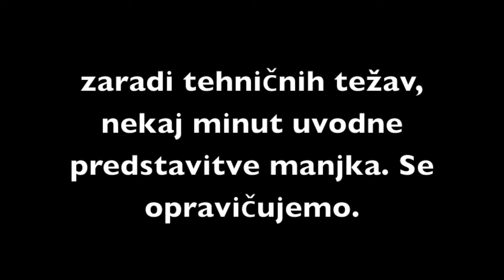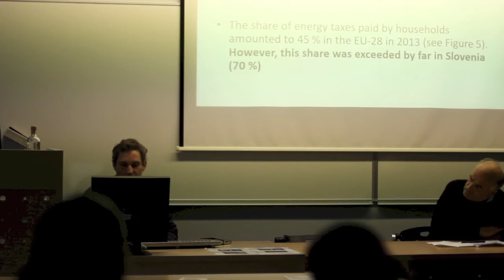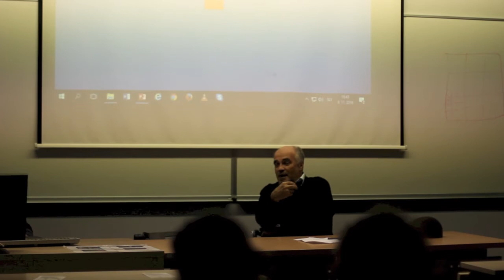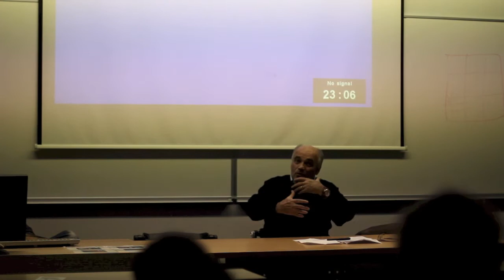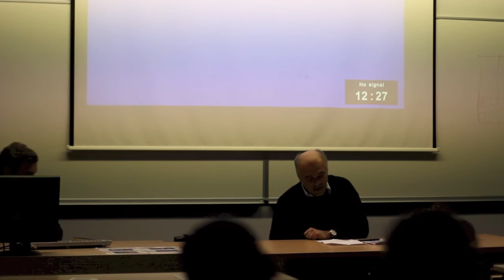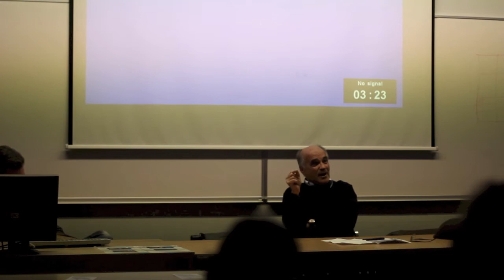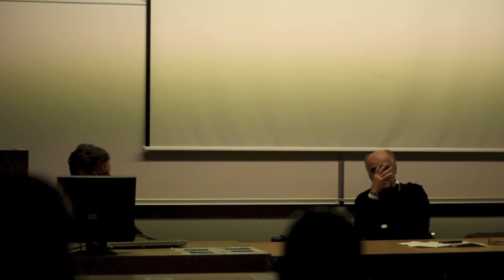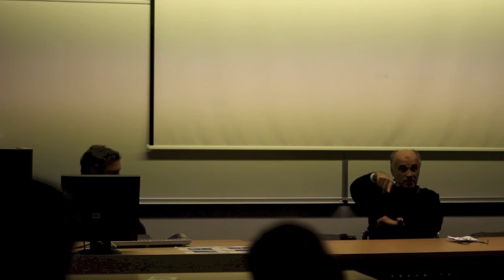Iskrin okoljski seminar: Zelena proračunska reforma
ZELENA PRORAČUNSKA REFORMA

sreda, 9. 11., FDV

Umanotera je leta 2013 v okviru projekta Plan B za Slovenijo pripravila poročilo Zelena proračunska reforma. Poročilo in njegove implikacije so bile pozitivno sprejete s strani velikega dela zainteresirane javnosti. Kot enega ključnih problemov je poročilo prepoznalo davčne olajšave in državne subvencije za okoljsko sporne procese. Cene takšnih proizvodov ne odražajo vseh družbenih stroškov življenjskega cikla blaga. Država s takšnim ravnanjem prenaša stroške okolju škodljivih praks od onesnaževalca na družbo in posameznika. To neproporcionalno bolj prizadene revne, ženske in druge marginalizirane skupine. Vse pa še dodatno otežuje zasledovanje širših družbenih ciljev, kot so okoljska vzdržnost, podnebna pravičnost in delavcem prijazen razvoj (kvalitetna, sindikalno organizirana zelena delovna mesta).

S tem poročilom so nevladniki opravili ‘’domačo nalogo” politike. Od projekta so minila tri leta, zelena proračunska reforma pa je vse bolj obstranska tematika. V tem kontekstu se nam zdi pomembno ponovno začeti razpravo o omenjeni temi. Na dogodku bomo tako okvirno predstavili reformo in ključne okolju škodljive subvencije, osvetlili politične dejavnike, ki otežujejo zeleni preboj, in za konec raziskali področja in dobre prakse, kjer je investiranje sredstev zasledovalo delavcu in okolju prijazen razvoj.

Panelisti:
- Taj Zavodnik, študentsko društvo Iskra: Uvodna predstavitev
- Andrej Gnezda, Umanotera, Slovenska fundacija za trajnostni razvoj: Okolju škodljive subvencije
- Dejan Savić, Greenpeace: Politične ovire ukinjanja okolju škodljivih subvencij
- Dr. Bogomir Kovač, Ekonomska fakulteta: Zelene investicije (delavcem in okolju prijazne rešitve)